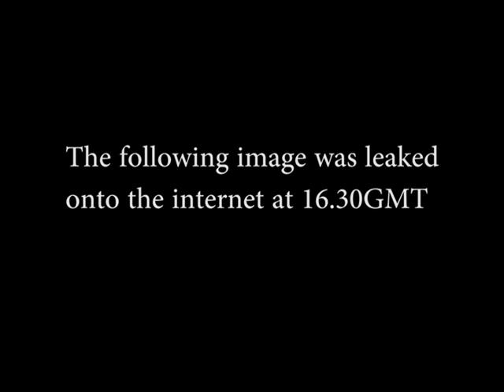Need Breed!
The discovery of the new species, in one of the country's last unexplored forest areas, is only the second time a new monkey species has been found in Africa in the last 28 years.
Although the 6,500 square mile area in which the shy lesula is found is remote and sparsely populated, the researchers warn the monkey is vulnerable to extinction as a result of hunting for bush meat.
They called for controls on hunting and the creation of a protected area covering its range to conserve the lesula and other wildlife found in the region.